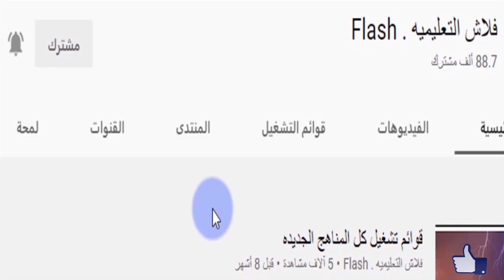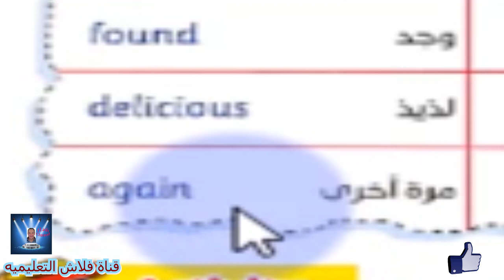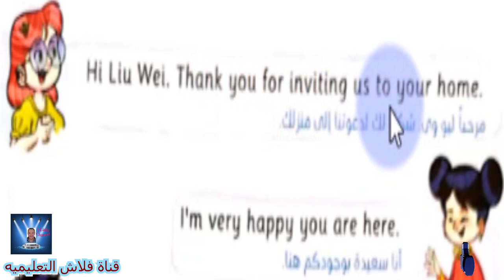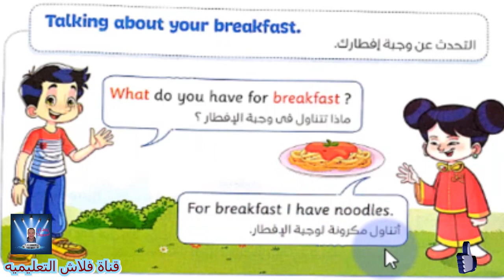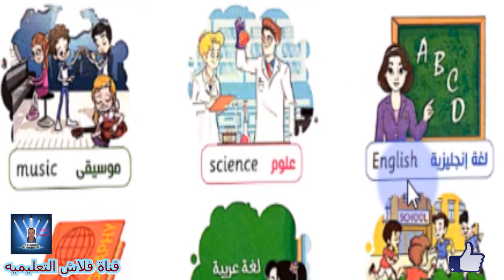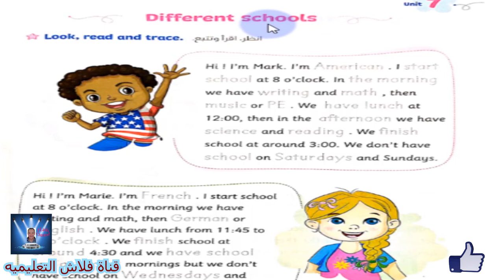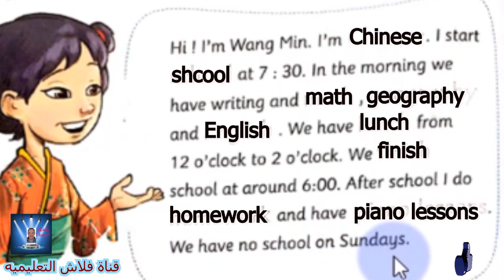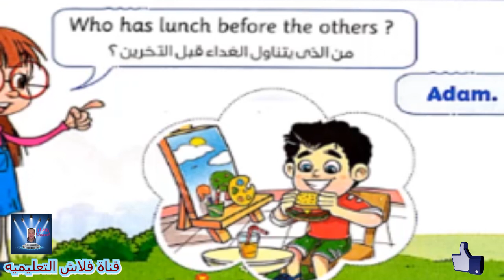الصف الثالث الابتدائى Connect الترم الثانى Part 2 بمنتهى السهوله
? Unit 7 where are you from
الوحدة 7 من أين أنت ؟